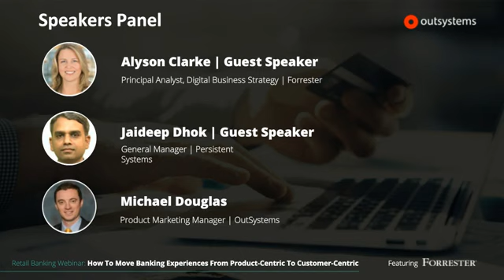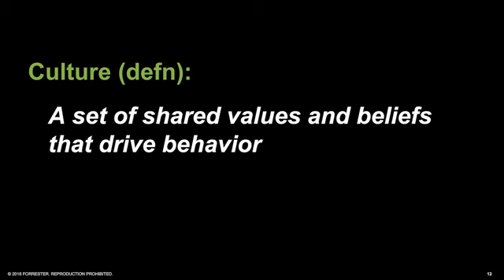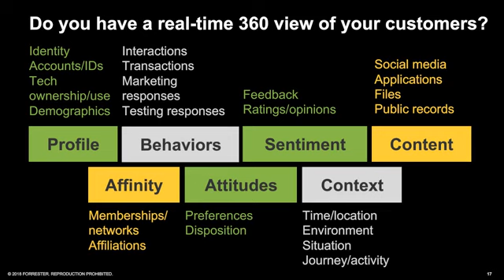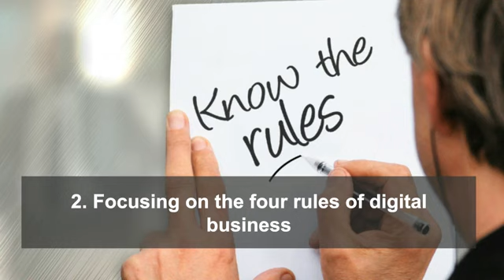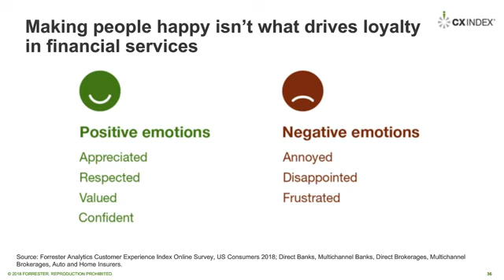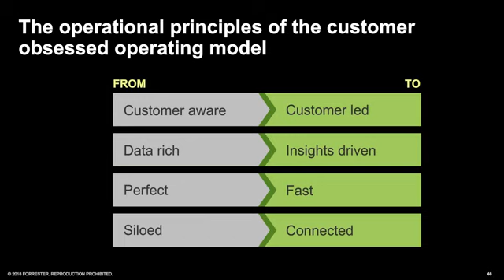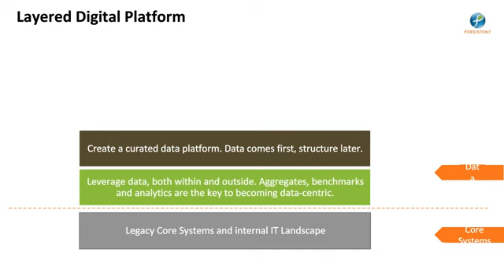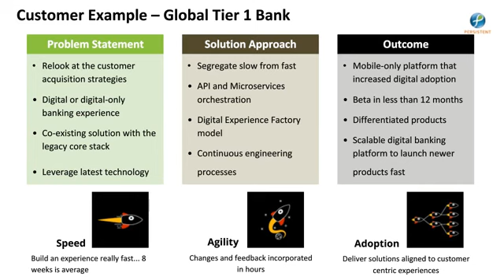How To Move Banking Experiences From Product-Centric To Customer-Centric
Is your bank keeping pace with escalating customer expectations shaped by their mobile experiences?  How are you addressing the perception that all banks are the same?
It’s tough when you have a product focus and outdated technology is holding you back. You know you need to modernize to win and retain demanding, empowered, and fickle customers.  Customer loyalty and company revenue are at risk if you don’t.
View this webinar, featuring OutSystems, Inc. and guest speaker Alyson Clarke, Principal Analyst at Forrester, to learn how leading firms like Amazon, Nordstrom, USAA, and Zappos have made the shift to customer-centricity and are delivering world-class customer experiences. You will gain insights that will help your bank follow suit.